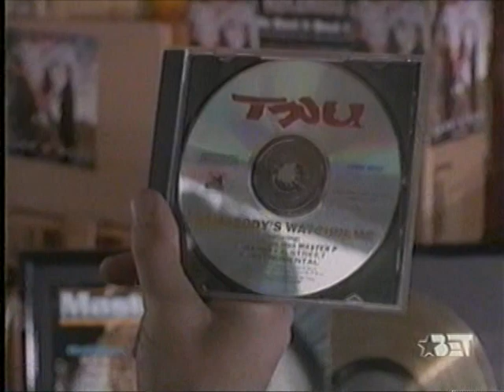BET-Master P ft Tru - I Always Feel Like Somebody's Watching Me